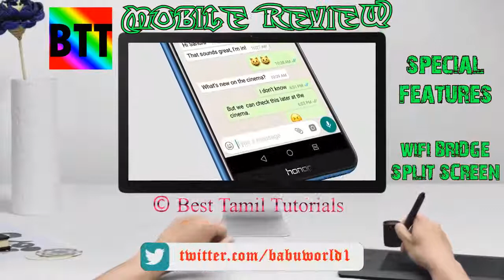HONOR 7X REVIEW - BEST TAMIL TUTORIALS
Background Music Copyrights: My Own creating